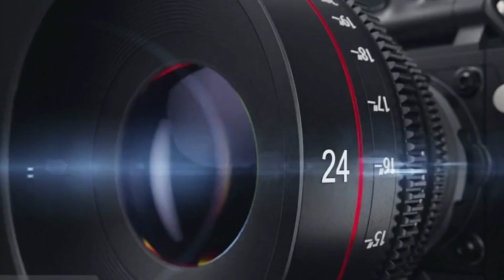الاحزاب و تحدي رفع نسبة المشاركة السياسية